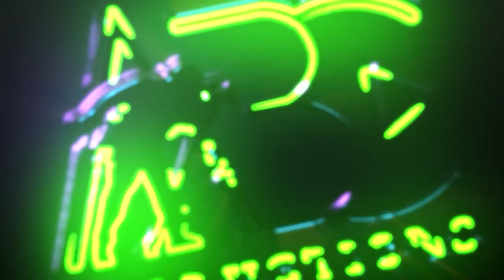Mr Muhammad Adil Mirza CEO of Phoenix Medicines LLC